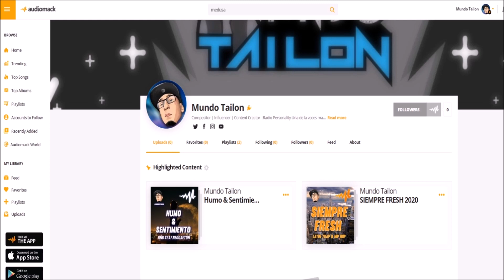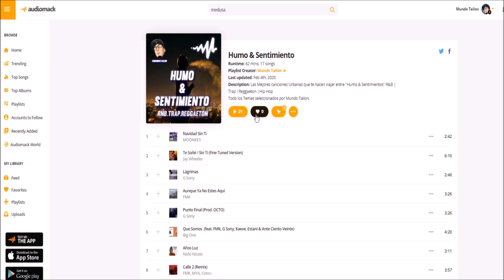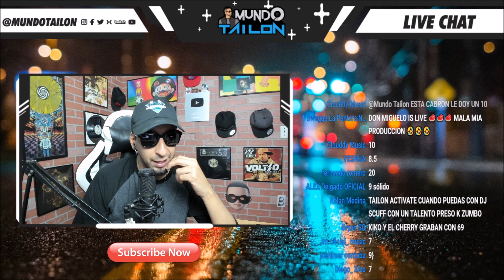TENGO EL VIRUS DE ESTAR CORONAO 👑 | IACHO BeatBox Sessions Vol2 ft ECKO [REACCION]